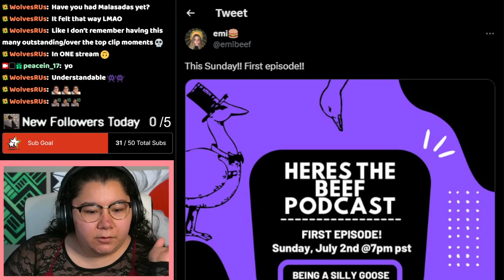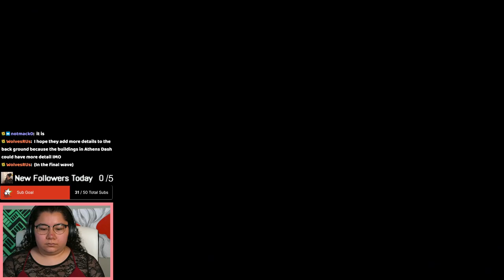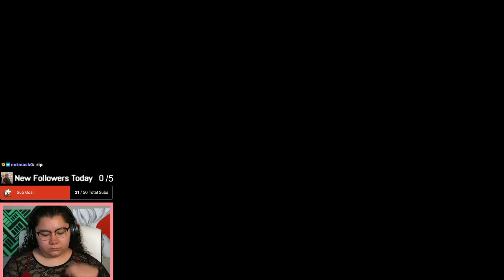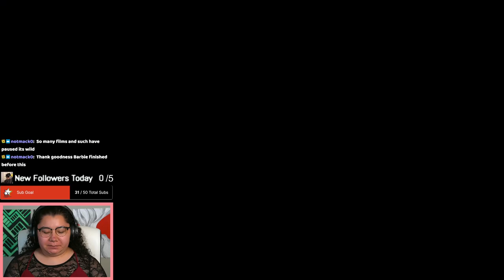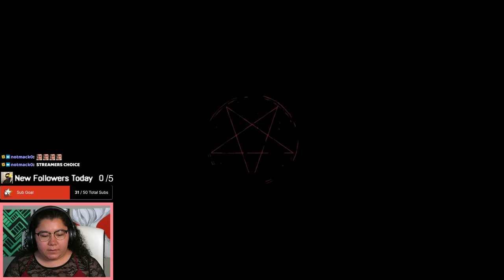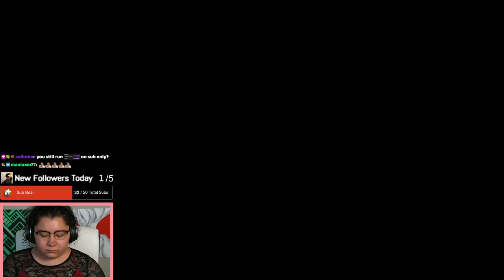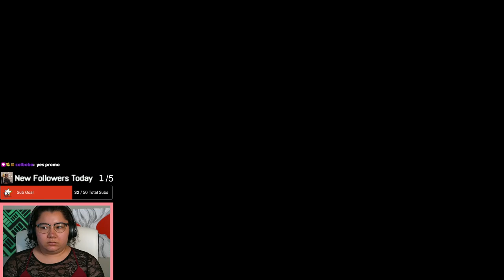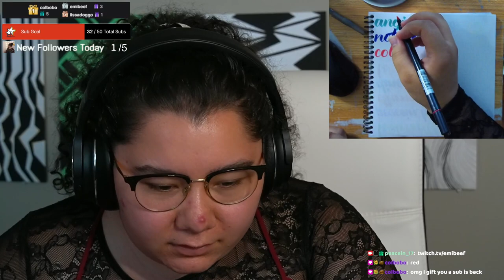7/14/23 I FINALLY BEAT THE CULT OF THE LAMB DLC! - Cult of the Lamb Past Sub Only Stream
Time Stamps
00:00:00 Starting Soon
00:05:45 Intro
00:09:00 Cult of the Lamb
04:03:00 Thanking Subs Calligraphy